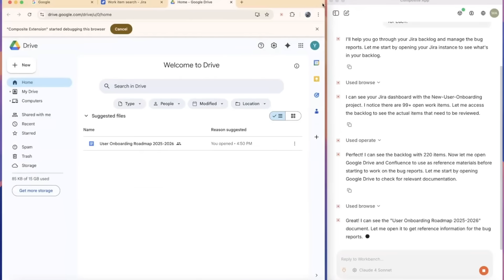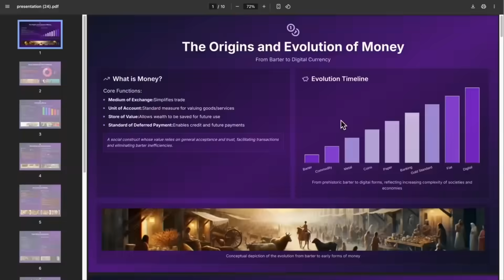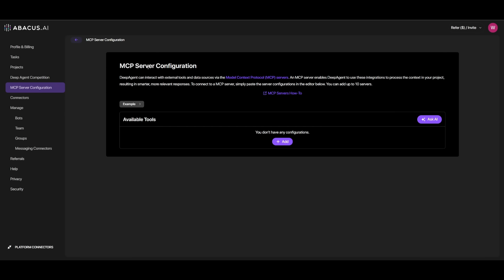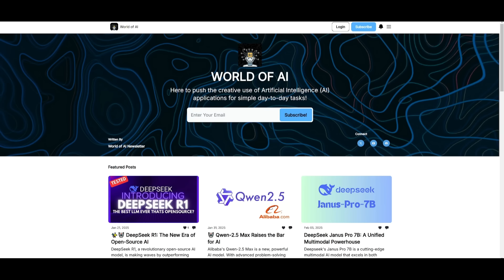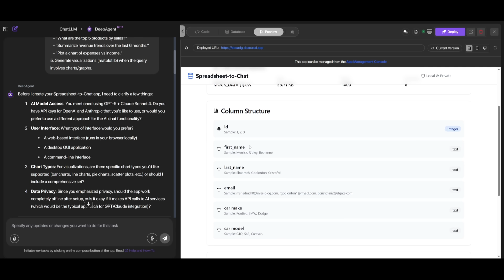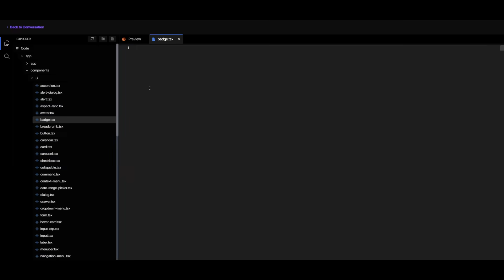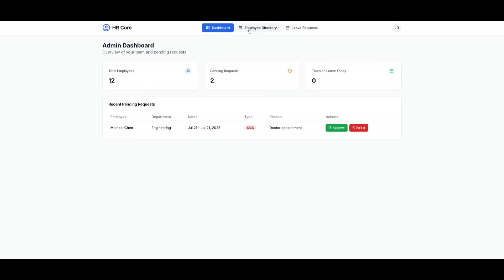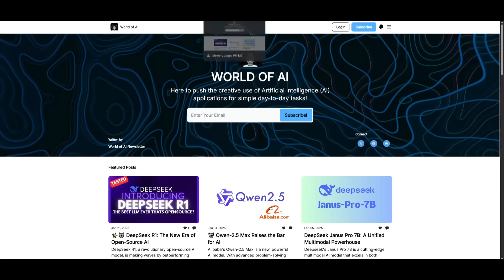NEW All-In-One AI Agent CAN DO IT ALL! Automate and Build Anything! (UPDATE)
AI agents are evolving fast, and now there’s one unified AI agent that can handle everything—building full-stack apps, automating web tasks, generating reports, and more… all autonomously!

🔗 My Links:
Ready to dive into the world of decentralized trading?

In this video, we showcase DeepAgent by Abacus AI, the ultimate generalist AI agent capable of:
✅ Creating full-stack applications from scratch
✅ Automating web-based workflows using your browser
✅ Writing detailed 20+ page reports
✅ Generating presentations
✅ Integrating with external tools like Stripe for payments, all without any coding

See DeepAgent in action and discover how it’s redefining productivity and AI automation!

Tags (comma-separated):
DeepAgent, Abacus AI, AI agent, AI automation, AI tools, autonomous AI, AI full stack, AI report generation, AI presentation maker, AI browser automation, AI productivity, AI software engineer, AI updates, AI tech, AI future, AI integration, AI workshop builder